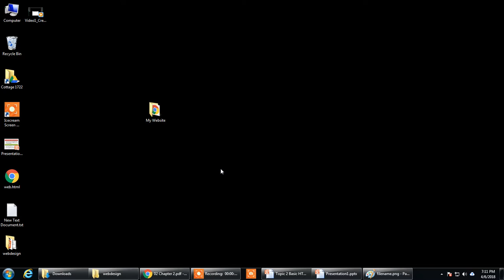Tutorial 2: Editing HTML File